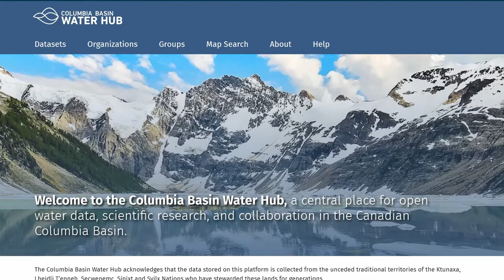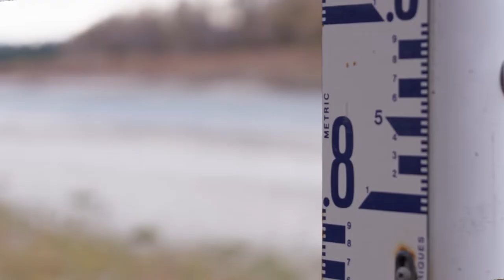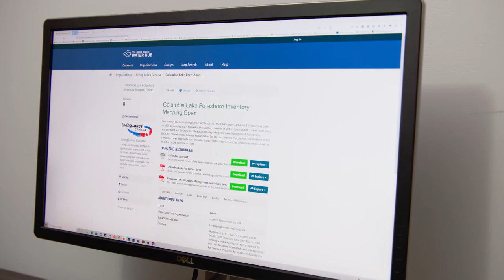CBWM Film Series: Columbia Basin Water Hub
Community-based Water Monitoring, or CBWM, is gaining momentum across Canada and is a powerful means of achieving shared water management and sustainability objectives.

Water data is being collected by organizations across the Canadian Columbia Basin, including community-based water stewardship groups; municipal, regional, Indigenous, provincial and federal governments; consultants; and industry. Facilitated by Living Lakes Canada, the Columbia Basin Water Hub is the central place to access all water related data relevant to the Basin that has been shared through this database. A range of datasets, including water quantity and quality, groundwater, snow surveys, glacier studies, wetland related literature and studies and various other forms of knowledge are available. This innovative and collaborative project has garnered interest from groups outside of the Columbia Basin and can be used as a template model for other regions across Canada and internationally.